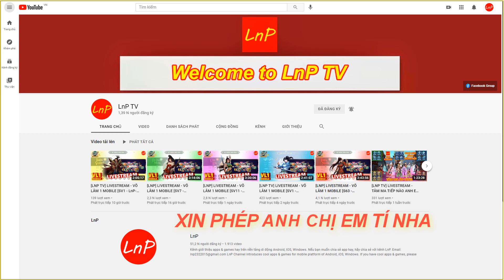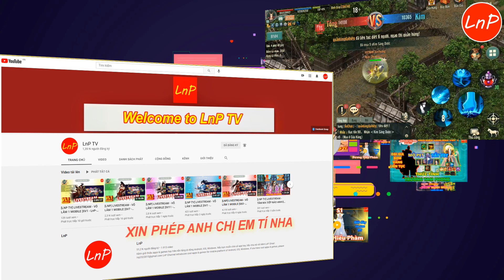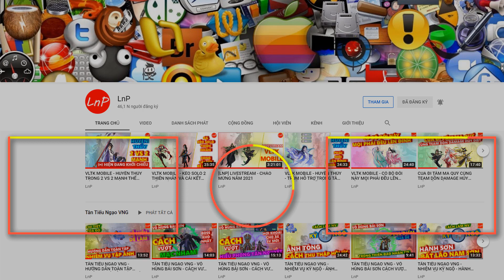VÕ LÂM 1 MOBILE - HOA SƠN KHÍ - ĐỨNG TẠI CHỖ VÀ ĐẤM | LnP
VÕ LÂM 1 MOBILE - S1 - HOA SƠN KHÍ - ĐỨNG TẠI CHỖ VÀ ĐẤM | LnP